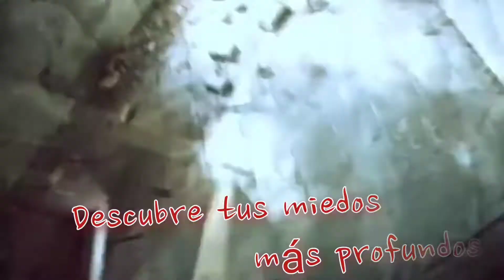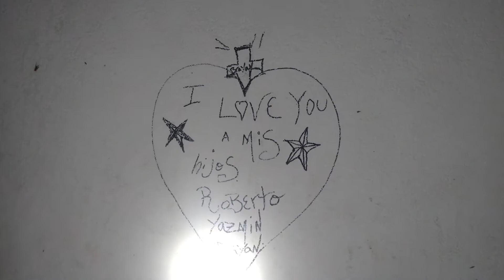TEATRO ABANDONADO | SENTI QUE ME SEGUIAN Y QUE ERA OBSERVADO EN TODO MOMENTO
COMO ESTAN AMIGOS MI SIGUIENTE VIDEO TRATA DE UNA EXPLORACION A UN TEATRO ABANDONADO, QUIERO EXPRESAR QUE EN TODO MOMENTO ME SENTI OBSERVADO Y POR MOMENTOS SENTIA QUE ALGO O ALGUIEN ME SEGUIA UN EXPLORACION CON LOS NERVIOS DE PUNTA, ESPERO LES GUSTE Y SI ES ASI SUSCRIBANSE Y ACTIVEN LA CAMPANITA PARA RECIBIR TODAS LAS NOTIFICACIONES DE MIS VIDEOS DISFRUTEN EL VIDEO...